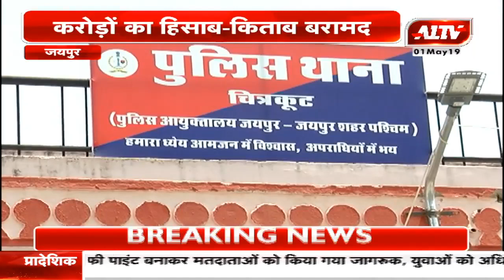जयपुर: करोड़ों रुपए के सट्टा कारोबार का पर्दाफाश